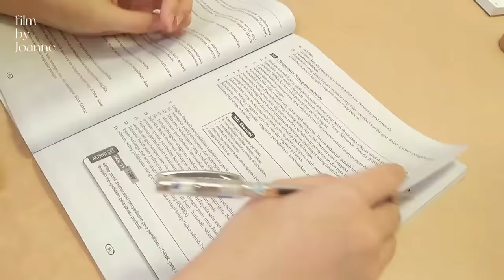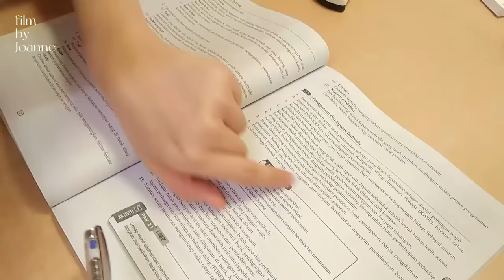72 Hours Study Vlog | waking up at 5:30am | lots of studying | study timelapse | Joanne study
72 hours study vlog | waking up at 5:30am | lots of studying | endless note-taking | study time-lapse | study motivation | Joanne

Hope you are motivated and have a productive week!

/ Edit and film by Joanne. /